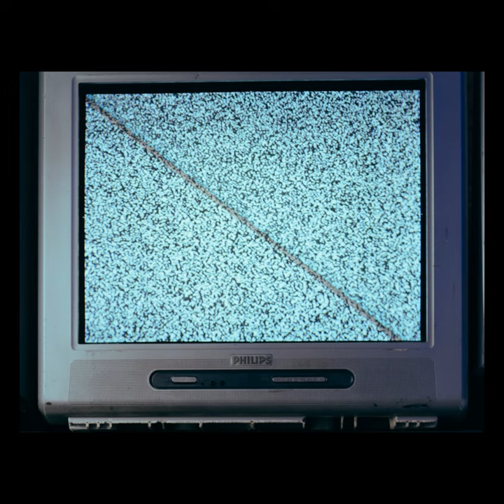Sweater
Sweater · LoopNoiseBeat

Spooky cow V